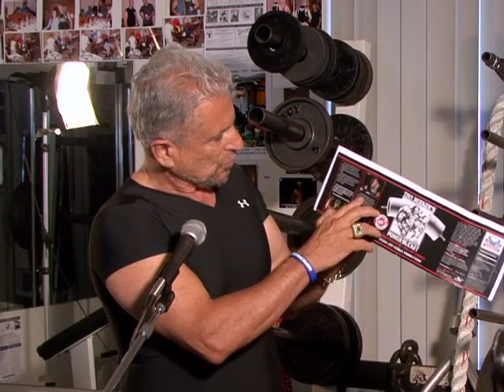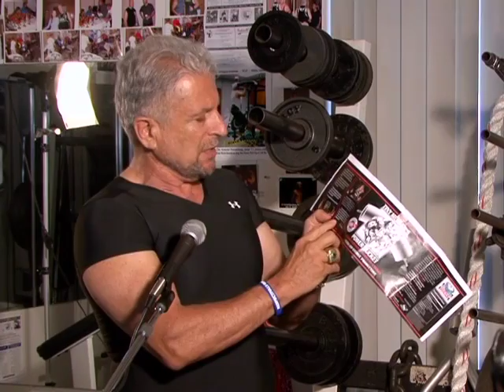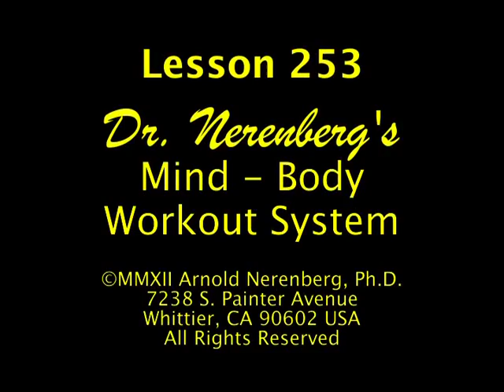PHIL LEGAULT ON POWER SUGAR_LESSON_253